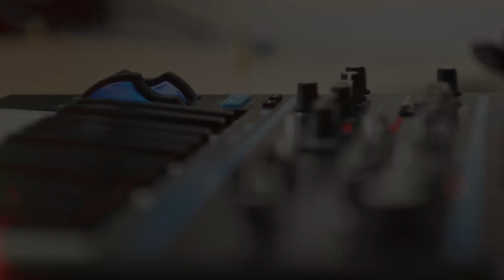Didio Souza - Sessões de Resistência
Estréia do "Sessões de Resistência" com Didio Souza @didio_souza trazendo uma nova roupagem das músicas do seu último EP lançado recentemente nas plataformas streaming.

A ideia consiste em um pocket show adicionado de informações sobre a trajetória do artista.

Vai ser massa hein!! O link da transmissão vai estar na Bio 🤘🏻

Gravado, mixado e masterizado por @inpulseproducoes e produzido pelo Coletivo Resistência Sobral!!

Compartilha pra chegar em mais pessoas